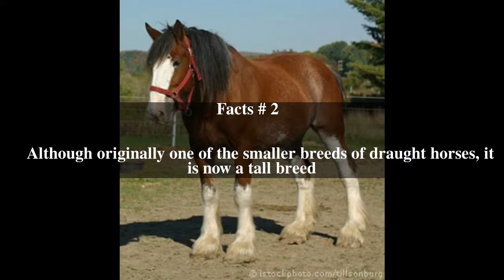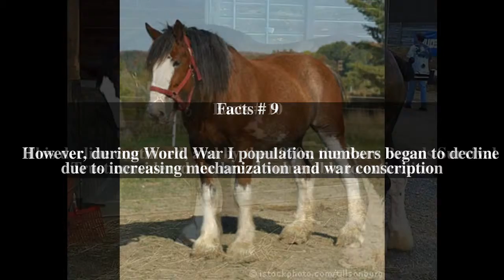Clydesdale horse Top # 10 Facts